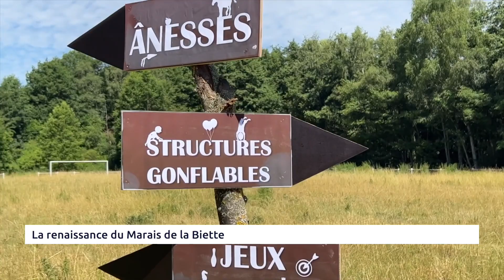ENVIRONNEMENT: Les Marais de la Biette à Gauchy vous invitent à la promenade.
Une visite guidée des marais est prévue le samedi 17-09 entre 14h et 17h30 dans le cadre des Journées du Patrimoine.
Elle sera commentée par une experte qui vous apprendra tout des orchidées, des moules d’eau douce et des roselières…